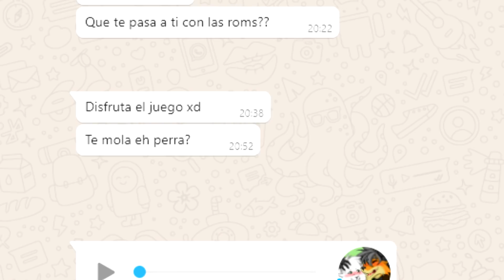JUEGOS BASURA 3: Sonic Adventure 7